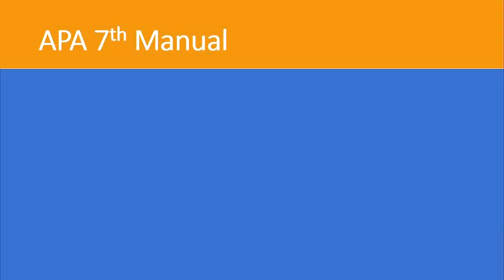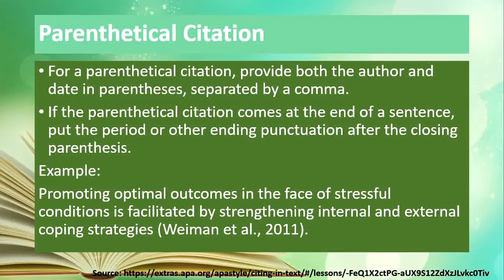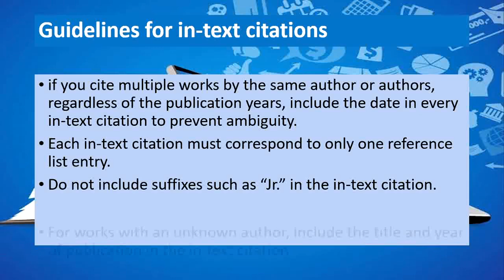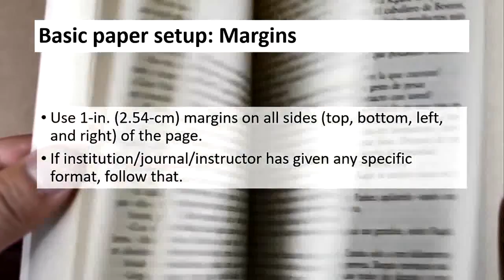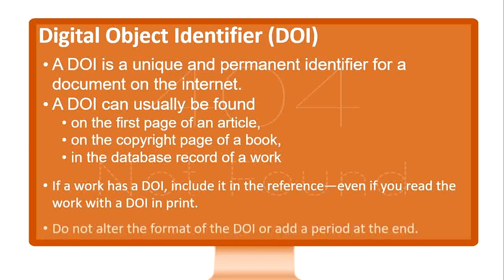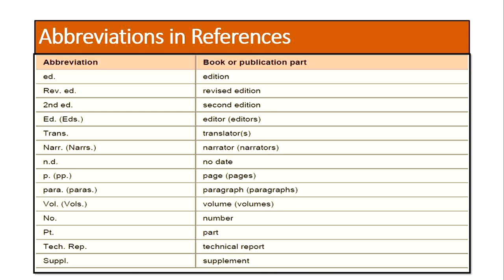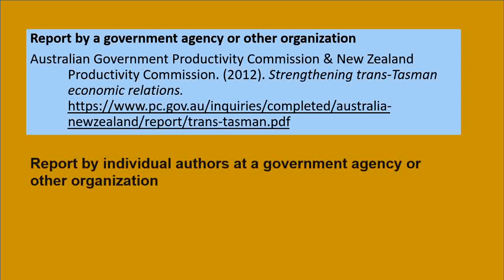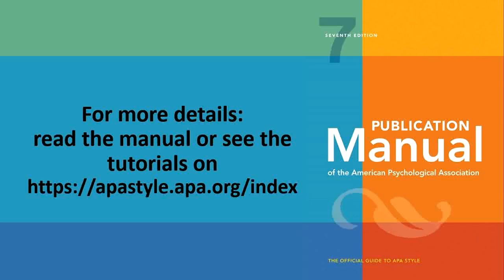Citation and Referencing as per APA 7th Ed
This tutorial highlights new inputs and changes suggested in 7th edition of the Publication Manual of American Psychological Association (APA) for citation and referencing.